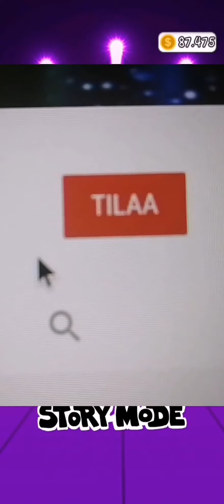VIDEOPELIN SISÄLLÄ || Friday Night Funkin'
Tässä Friday Night Funkin' osassa minä menen video pelin sisälle kirjaimellisesti. Toivottavasti pidätte ja muistakaa laittaa tykkäystä jos piditte videosta 👍

Jos olet tarpeeksi rohkea niin voit myös tilata tän kanavan :)

Outro musiikki: Eric Skiff - A Night Of Dizzy Spells